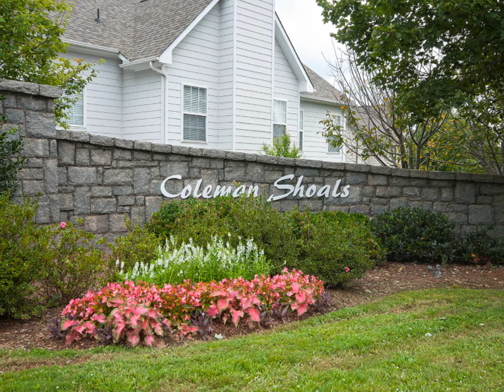16 Annabelle Court Greer SC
For Sale

16 Annabelle Court, Greer, SC
in Coleman Shoals